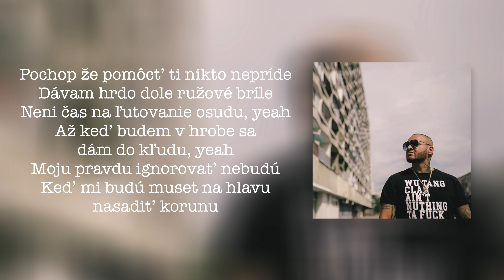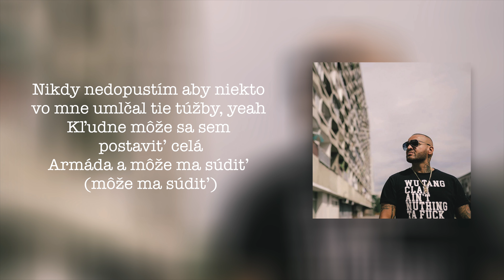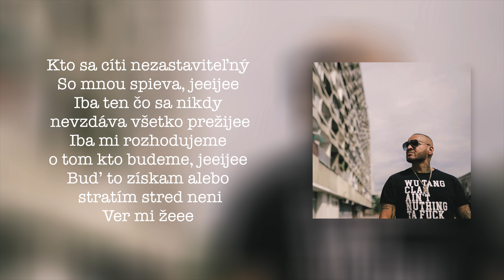Rytmus - Nezastaviteľný |Official Lyrics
Video produkcia : TOXPRO
V hlavnej úlohe : Martin Lehotský
Réžia & Kamera : Maxim Klujev
Producent : Nazarij Klujev
Strih : Jaroslav Martinicky
Colorgrading : Matej Šalko
VFX & Animácia : Viktor Boža
Make up : Manuela Čapkovičová
Soundtrack k dokumentárnemu filmu TEMPOS